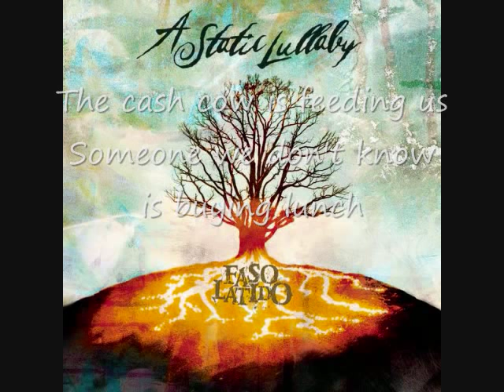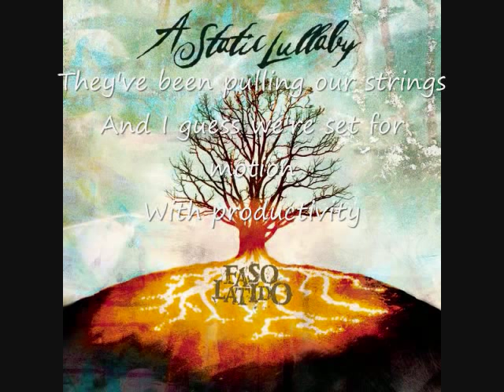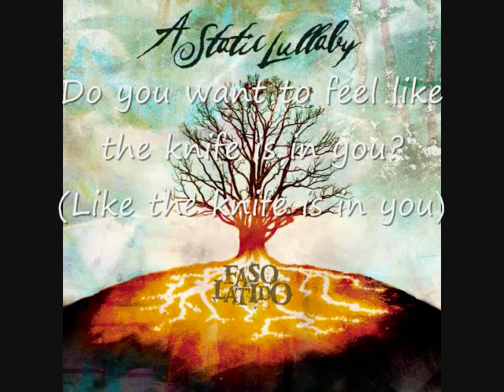A Static Lullaby- Cash Cowbell